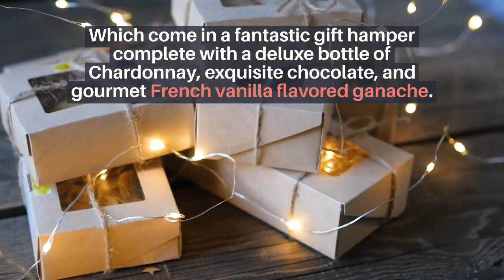Australia Christmas Gift Ideas A Few Wonderful Ideas